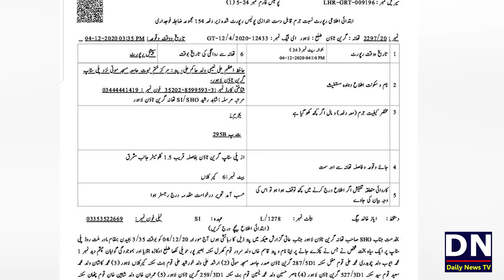Green Town Lahore | Saleem Nawaz Daily News TV